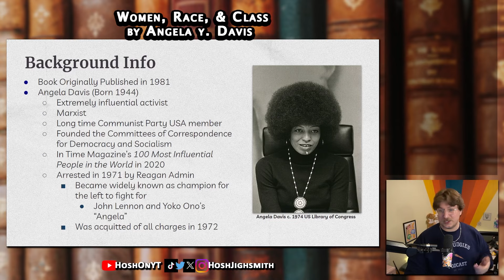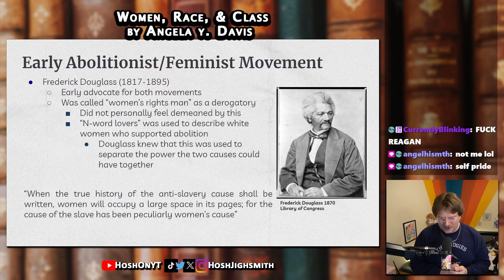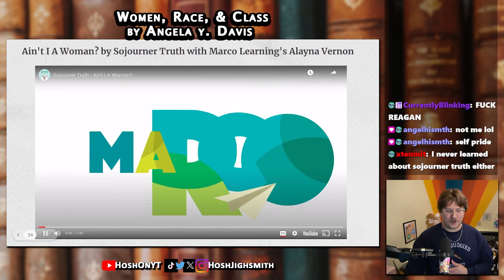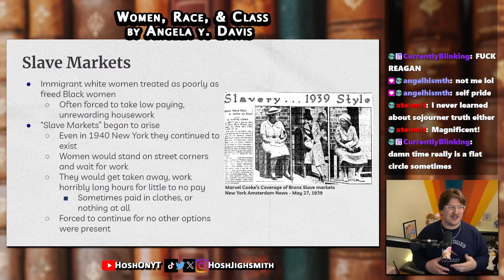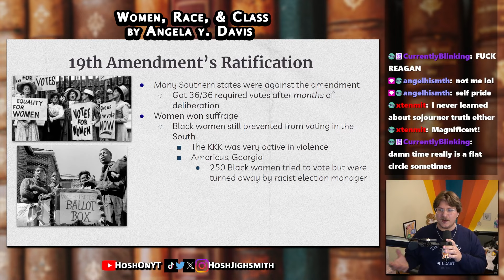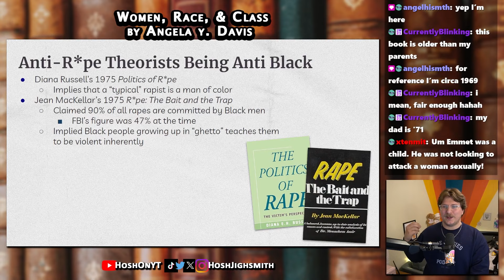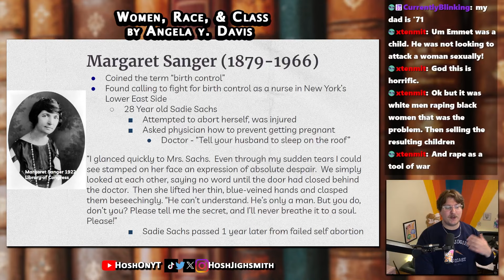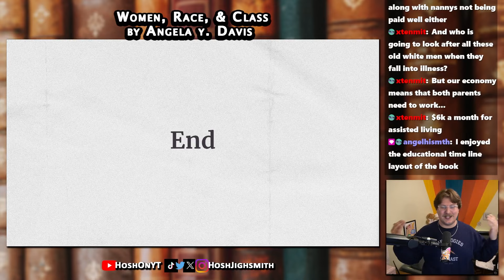How Capitalism Hurts Women | LBC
Welcome to the Leftist Book Club!  Our second book was Angela Davis's Women, Race, & Class.  This work takes a deep dive into women's oppression in the United states from the mid 1800s to 1981 (when the book was published). The oppression is explained through a lens of critiquing the sexism, racism, and class oppression that women uniquely faced as opposed to their male counterparts as well as relating women's oppression to that of not only black male's oppression but all proletariat members' oppression under capitalism.

Chapters:
0:00 Intro
1:44 The Legacy of Slavery
11:03 Anti-Slavery Movement and the Birth of Women's Rights
15:58 Class and Race in the Early Women's Rights Campaign
24:03 Racism in the Women's Suffrage Movement
30:14 The Meaning of Emancipation According to Black Women
32:53 Education and Liberation: Black Women's Perspective
34:17 Woman Suffrage at the Turn of the Century: The Rising Influence of Racism
38:19 Black Women and the Club Movement
39:20 Working Women, Black Women, and the History of the Suffrage Movement
42:14 Communist Women
48:41 Myth of the Black R*pist
57:07 Racism, Birth Control, and Reproductive Rights
1:08:41 The Approaching Obsolescence of Housework
1:11:39 Outro